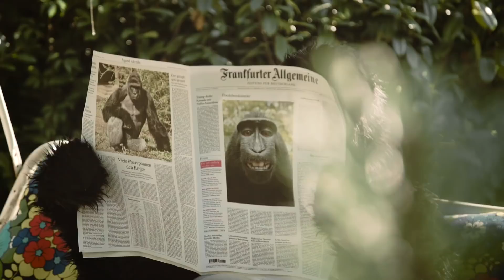TUSQ — Gorilla Syrup (Official Videoclip)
Videocredits:
Gorilla 1: Bela B.
Gorilla 2: Saskia Lavaux
Choreography: Patrick Stauf
Choreografische Assistenz & Stunts: Lisandra Bardel
Concept & Edit: Uli Sailor
Camera: David Madry
Grading: Mantas Jockus

TUSQ — TOURDATES
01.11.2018 DE- Berlin - Badehaus (Releaseparty)
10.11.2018 DE- Weißenhäuser Strand - Rolling Stone Weekender
15.11.19 DE - Wiesbaden - Kesselhaus w/ Adam Angst
16.11.19 AT - Wien - Arena w/ Adam Angst
17.11.19 DE - München - Backstage w/ Adam Angst
18.11.19 CH - Zürich - Dynamo21 w/ Adam Angst
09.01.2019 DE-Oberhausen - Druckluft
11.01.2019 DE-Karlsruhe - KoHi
Infos: kohi.de
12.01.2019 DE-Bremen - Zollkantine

Kurz-Bio:
Tusq ist eine Indie-Band mit Mitgliedern aus Berlin und Hamburg. Tusq waren viele Jahre lang eher eine Idee der beiden Gründungsmitglieder Uli Breitbach und Timo Sauer, bedingt auch durch die räumliche Trennung der beiden. 2010 erschien mit „Patience Camp“ ein wunderbares Debüt, 2013 gefolgt von dem zweiten Album „Hailuoto“. Mit den zwei Alben formulierten Tusq einen signifikant eigenen Sound, der sich an melodiösem 90er-Indie anlehnte, aber stets auch den Blick nach vorn richtete. Das dritte Album „The Great Acceleration“ erscheint nun am 02. November 2018. Ein gewichtiges Stück Gesellschaftskritik. „The Great Acceleration“ - man ahnt, wohin die Reise geht: um das Höher, Schneller, Weiter unserer modernen Gesellschaft – und die Frage nach dessen Sinnhaftigkeit. In Berlin fand man mit Schlagzeuger Matthias Frank und Bassist Michael Schlücker nicht nur zwei ausgezeichnete neue Mitmusiker, sondern obendrein zwei nicht minder begabte und leidenschaftliche Songwriter, die ihrerseits ihren Teil zum neuen Tusq-Sound beitrugen.

Entsprechend verlief die auch die Produktion von „The Great Acceleration“ anders als bei den beiden Vorgängern. Die Platte entstand mitten in ihrer Lebensrealität – und obendrein mit einem Produzenten, der seinerseits für einen besonderen Sound steht: Gordon Raphael (u.a The Strokes), dessen Stärke es ist, so Uli, „stets das Beste aus einer Band herauszuholen, anstatt ihr einen typischen Produzenten-Sound zu diktieren.“ Aufpoliert und zurecht gemacht in seiner nun so funkelnden, vielschichtigen Weise wurde „The Great Acceleration“ sodann in den Göteborger Svenska Grammofon Studios von Kalle Gustaffson Jerneholm (The Soundtrack of our Lives), in denen schon größte Stars Platten aufnahmen.

GORILLA SYRUP

Something has gone
now I can't get along (x2)

And she said it was up to me
Up in my Room and watch TV
I've been out in the wild before

Like an elephant caught in a zoo
Memorize everything you do
I don't think I ever need some more

Song: Gorilla Syrup // Album: The Great Acceleration // Producer: Gordon Raphael & Tusq Label G/S/A: Oktober Promotion Soulfood Music) // VÖ: 02/11/2018